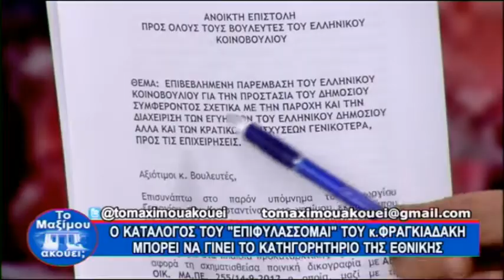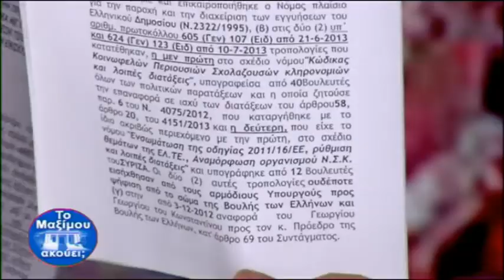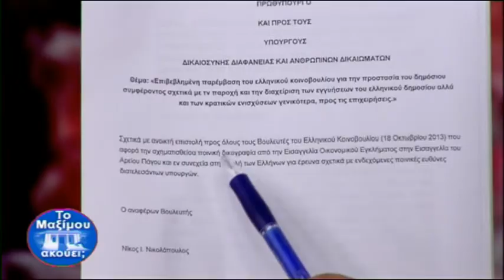ΤΟ ΜΑΞΙΜΟΥ ΑΚΟΥΕΙ? 2/07/2016 ΜΕΡΟΣ 3 | Kontra Channel Hellas